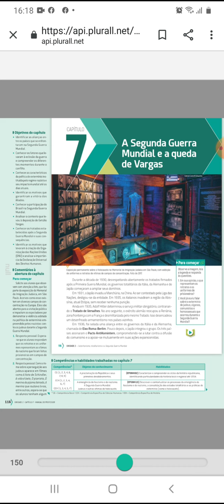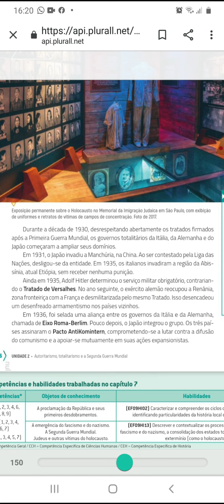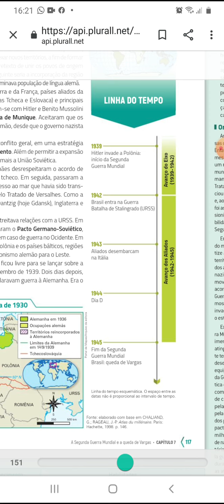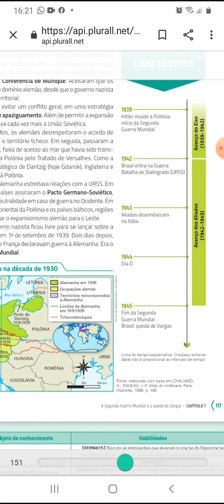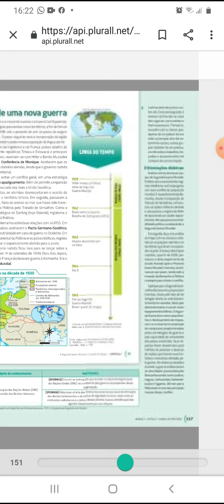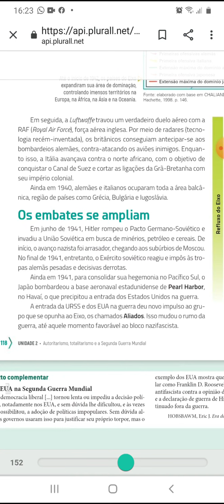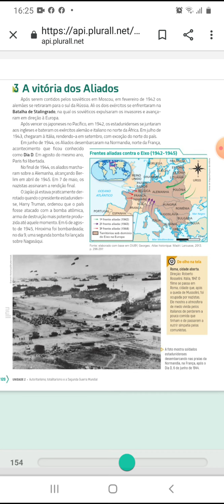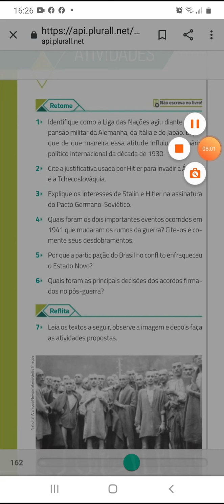SEGUNDA GUERRA MUNDIAL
Milton comenta fatos sobre a Segunda Guerra Mundial.